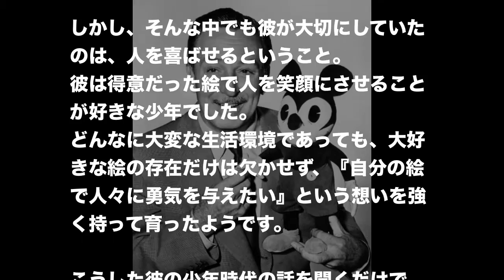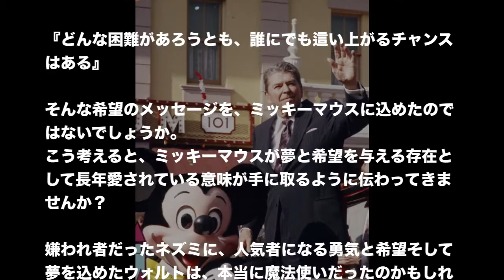【感動話】嫌われ者に込めた夢。ウォルト・ディズニーがねずみを主人公に選んだ理由とは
嫌われ者に込めた夢。ウォルト・ディズニーがねずみを主人公に選んだ理由とは

夢と魔法の国のスーパースター・ミッキーマウス！
日本でも劣ることない人気ぶりで、私にとっても幼いころからずっと【おなじみのキャラクター】です。

しかし、ミッキーマウスはなぜ、〔ネズミ〕のキャラクターなのでしょうか？
といっても、私自身大学でウォルトディズニーについて学ぶまでは、そんなこと疑問にも感じたことはありませんでした。

でもミッキーマウスがネズミであることには、夢と希望と勇気が沢山詰まっていたのです！！

さすが、ぼくらのリーダー・ミッキーマウス！
誕生ストーリーまでカリスマ的でした！
魔法の国を作りあげた【ウォルト・ディズニー】の人柄

ミッキーマウス誕生を語るために、忘れてはいけないのが【ウォルト・ディズニー】。
ミッキーをはじめ、今日における多くの人気キャラクターを生み出したウォルトには、苦難の時代があったといいます。

そもそもウォルトは、幼いころに父が事業を失敗してからというもの、決して裕福とはいえない生活を送っていました。
むしろ、自身も子供ながらアルバイトをして生活を支えるといった、どちらかというと貧しい環境で育ったようです。

しかし、そんな中でも彼が大切にしていたのは、人を喜ばせるということ。
彼は得意だった絵で人を笑顔にさせることが好きな少年でした。
どんなに大変な生活環境であっても、大好きな絵の存在だけは欠かせず、『自分の絵で人々に勇気を与えたい』という想いを強く持って育ったようです。

こうした彼の少年時代の話を聞くだけで、ウォルトが人々に夢を届ける魔法の国ディズニーランドを生み出すことができたことに納得できますよね。
屋内の嫌われ者が、日の当たる人気者へ！！

そんなウォルト少年は後に広告漫画家となり、映画をつくる会社を立ち上げるチャンスにも見舞われましたが、その先の道にも幾度となく苦難と貧困は待ち受けていました。

そしてミッキーマウスが生まれたその時も、悲しみの中に…。
しかしその悲しみの生活の中にこそ、ミッキーマウスとの出会いがあったのです。

お金も仕事もない貧しい暮らしの中、倒産しかけの会社の中で生活していたウォルト。そこに訪れた小さな友達が〔ねずみ〕です。

当時におけるネズミはというと、アニメーションの中でも嫌われ者の立ち位置にありました。ですがウォルトは、小さな友達であるネズミとパンを分け合う中で、世間的に嫌われ者とされているネズミが新しい主人公になることに夢を感じたのです。

一説によると、ウォルトは貧しい時代を過ごした自分自身と日陰を進むネズミの姿がかさなったことで、その日陰の存在に夢を込めたとも言われているようです。

こうしてネズミは、【ミッキーマウス】として映画の中の人気者へと変身しました。

このような背景から伝わるウォルトのメッセージを私はこう考えます。

『どんな困難があろうとも、誰にでも這い上がるチャンスはある』

そんな希望のメッセージを、ミッキーマウスに込めたのではないでしょうか。
こう考えると、ミッキーマウスが夢と希望を与える存在として長年愛されている意味が手に取るように伝わってきませんか？

嫌われ者だったネズミに、人気者になる勇気と希望そして夢を込めたウォルトは、本当に魔法使いだったのかもしれませんね。